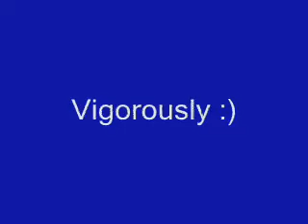my mood=my dance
Pole impovisation.